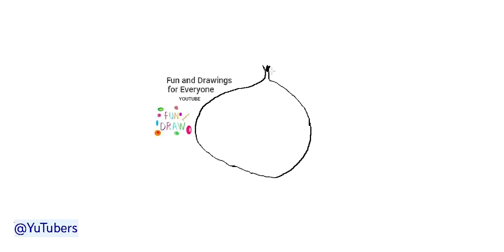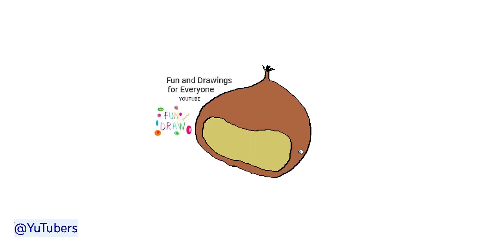How to draw a chestnut 🌰 very easy